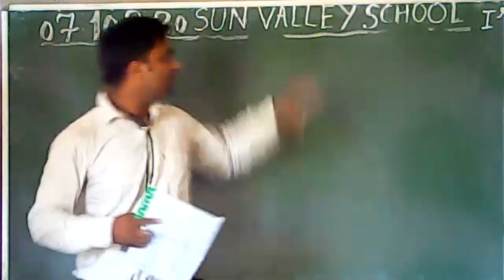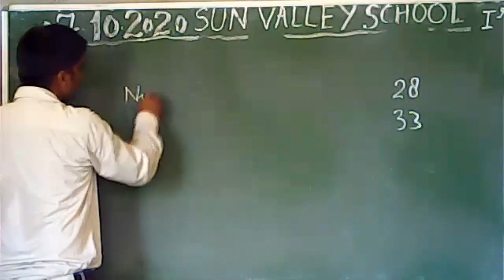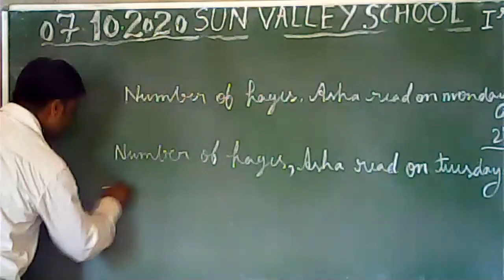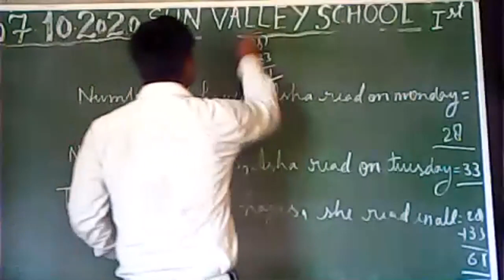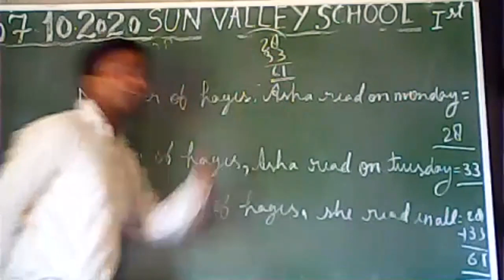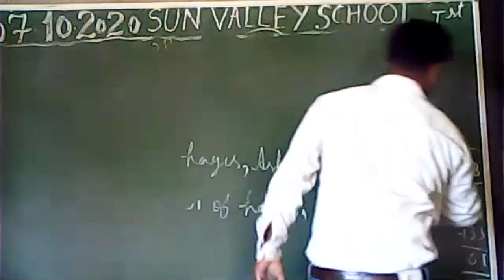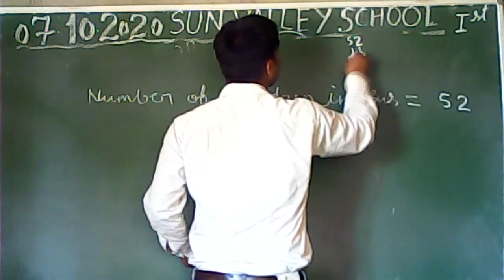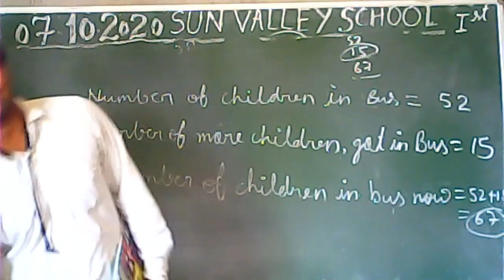How to Solve Word Problem (Q A & B of Exercise 3d of Maths) Class 1